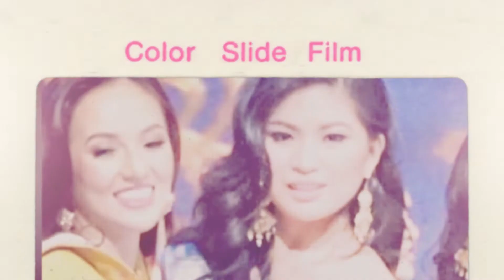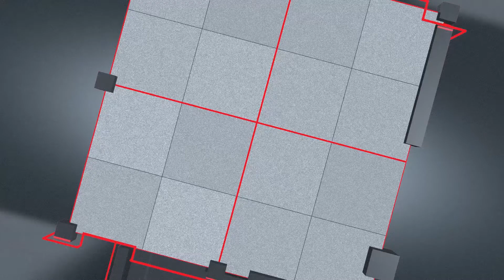SABET 2 GELAR ! PUTRI BUPATI MINAHASA BANGGAKAN SULUT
Esi satu2nya finalis yang meraih dua gelar di ajang bergengsi Puteri Indonesia 2020. Dimana ia bersaing dengan puluhan wanita cantik dan pintar dari seluruh provinsi di Indonesia ..